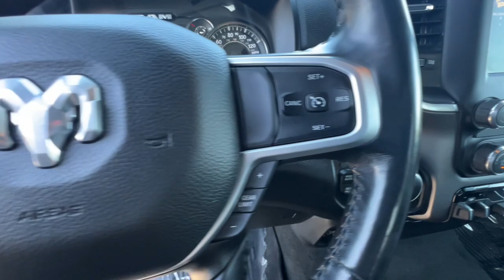2022 Ram 1500 Reno, Carson City, Northern Nevada, Sacramento, Elko, NV NN360243C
Bright White Clearcoat Used 2022 Ram 1500 Big Horn 4x4 Crew Cab 64 Box available in Reno, Nevada at Lithia Chrysler Jeep of Reno. Servicing the Carson City, Northern Nevada, Sacramento, Elko, NV area.
2022 Ram 1500 Big Horn 4x4 Crew Cab 64 Box - Stock#: NN360243C

Keyless Start Onboard Communications System CD Player iPod/MP3 Input Back-Up Camera 4x4 Alloy Wheels Bed Liner WHEEL TO WHEEL SIDE STEPS PARKSENSE FRONT/REAR PARK ASSIST W/ST... ENGINE: 5.7L V8 HEMI MDS VVT READ MORE!br /br /KEY FEATURES INCLUDEbr /4x4 Back-Up Camera iPod/MP3 Input CD Player Onboard Communications System Aluminum Wheels Keyless Start. MP3 Player Keyless Entry Privacy Glass Steering Wheel Controls Child Safety Locks. br /br /OPTION PACKAGESbr /ENGINE: 5.7L V8 HEMI MDS VVT Active Noise Control System Passive Tuned Mass Damper GVWR: 7100 lbs Dual Rear Exhaust w/Bright Tips HEMI Badge BIG HORN LEVEL 1 EQUIPMENT GROUP Google Android Auto SiriusXM Radio Service Bluetooth Handsfree Phone & Audio USB Host Flip Rear Window Defroster For Details Visit DriveUconnect.com Integrated Center Stack Radio Rear View Auto Dim Mirror Power Adjustable Pedals Rear Power Sliding Window Rear Dome w/On/Off Switch Lamp Connectivity - US/Canada Glove Box Lamp 4G LTE Wi-Fi Hot Spot Exterior Mirrors w/Heating Element Power 8-Way Driver Seat Auto Dim Exterior Driver Mirror Radio: Uconnect 5 W w/8.4 Display 8.4 Touchscreen Display Class IV Receiver Hitch Black Premium Power Mirrors Apple CarPlay Big Horn IP Badge SiriusXM Satellite Radio Exterior Mirrors w/Supplemental Signals Exterior Mirrors Courtesy Lamps Universal Garage Door Opener Cluster 3.5 TFT Color OFF ROAD GROUP Off Road Decals Steering Gear Skid Plate Front Suspension Skid Plate Raised Ride Height Front Extra HD Shock Absorbers Rear Extra HD Shock Absorbers Tire: Full Size Spare Tow Hooks E-Locker Rear Axle Transfer Case Skid Plate Fuel Tank Skid Plate Hill Descent Control All Plant-Installed Decals BED UTILITY GROUP MOPAR Spray In Bedliner MOPAR 4 Adjustable Cargo Tie-Down Hooks Pick-Up Box Lighting MOPAR Deployable Bed Step WHEEL TO WHEEL SIDE STEPS LEVEL 1 SAFETY GROUP Advanced Brake Assist Cluster 3.5 TFT Color Display Rear View Auto Dim Mirror br /br /Price does not include $599 Dealer Doc fee taxes and license fees. Price contains all applicable dealer incentives and non-limited factory rebates. You may qualify for additional rebates; see dealer for details.br /
A62-R,AJ1,ANT,AWL-A,DFR,EZH,MRA,XH4-R